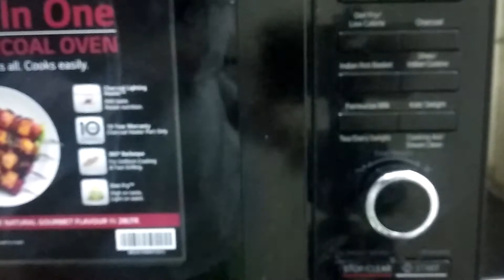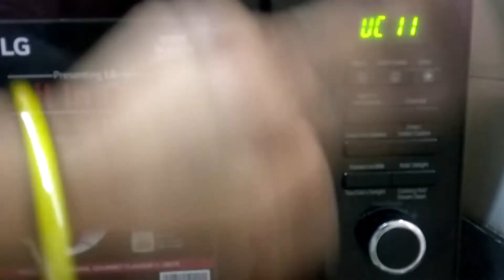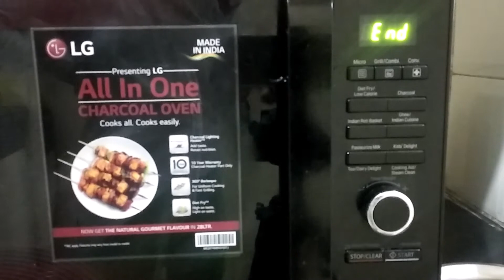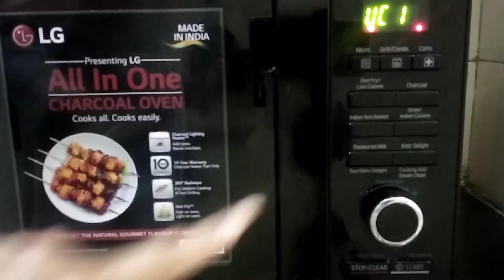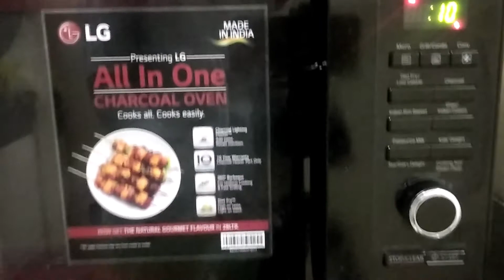माइक्रोवेव में प्याज लहसुन छीलने का तरीका/अब 1मिनट में छीलिए प्याज लहसुन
how to peel onion and garlic in microwave, microwave se payaz aur lahsun cheelne ka tarika